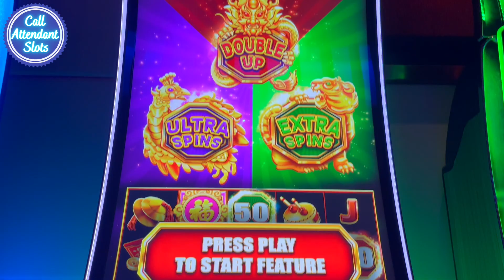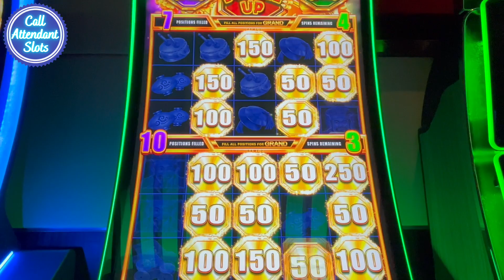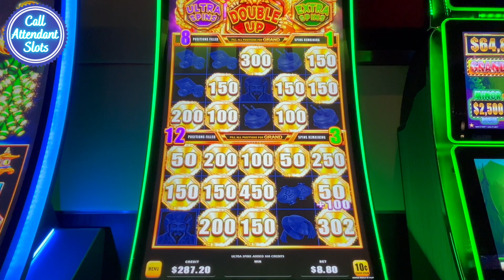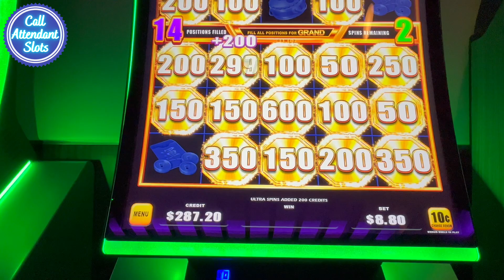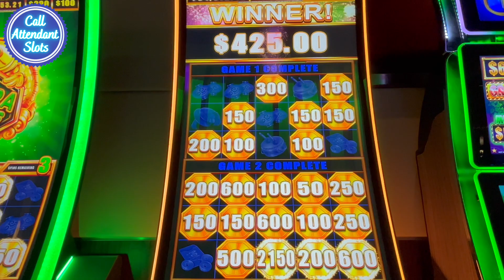Mama Got All Three Bonuses on the Firecracker Slot!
Mama Got All Three Bonuses on the Firecracker Slot Machine!

My wife and I want to make the best slot videos and the best slot channel serving you guys, our awesome CAS FAM, with all the best slot content we can possible provide. Leave us some comments, we want to hear your feedback. Let me know what you think. I respond to all the comments personally!

1st Time Playing Rakin' Bacon Slot and I Hit a JACKPOT! Rakin Bacon Slot HANDPAY JACKPOT